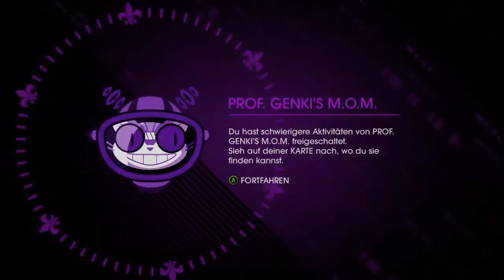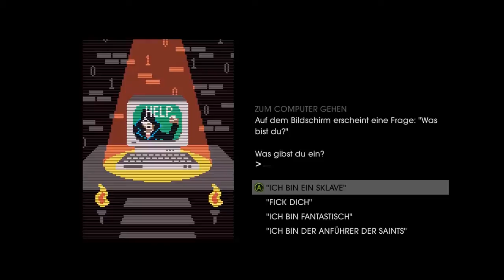Let's Play Saints Row 4 [DE/HD] #11 Ich fühl mich wie in einem Film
In die Beschreibung schauen.

In diesem Part gelangen wir ins Gefängnis von Matt Miller und versuchen ihn zu befreien.